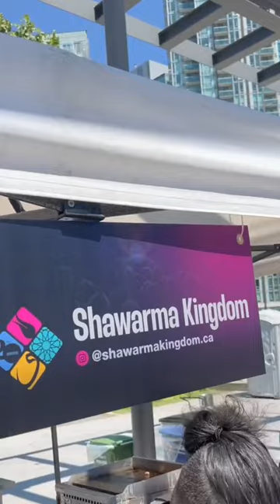Shawarma Kingdom at Muslim Fest 2023 Mississauga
Shawarma Kingdom provides best Chicken and Lamb Shawarma in Canada, Ontario, Toronto, Mississaiga:

Our Location
Address: 377 Burnhamthorpe Rd E #4, Mississauga, ON L5A 3Y1